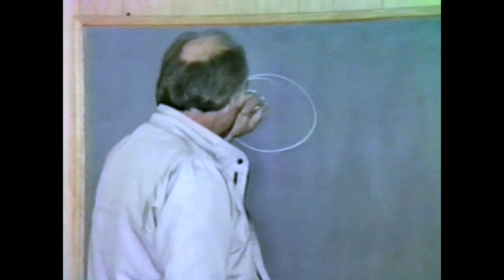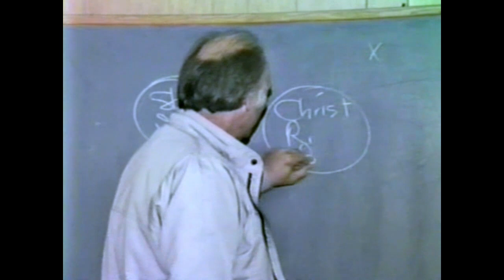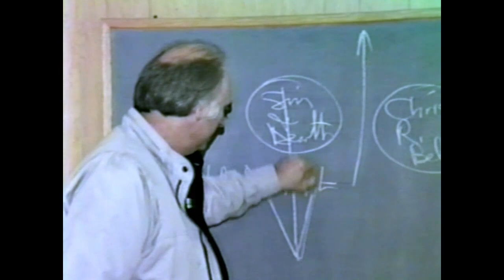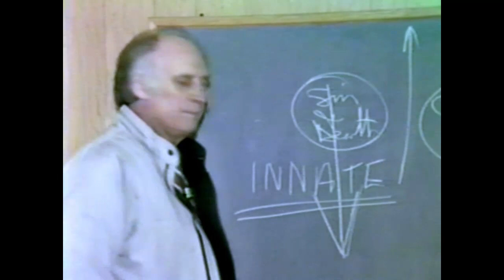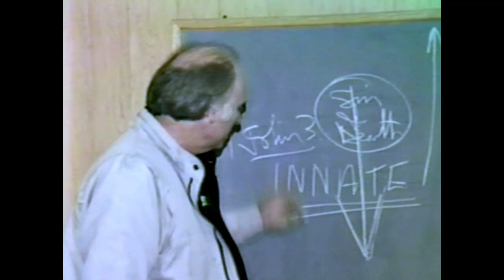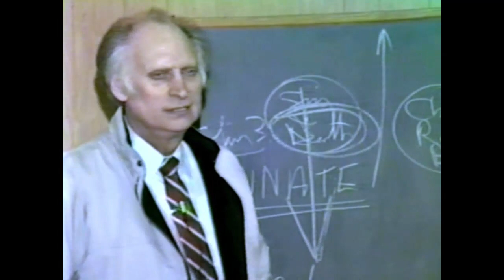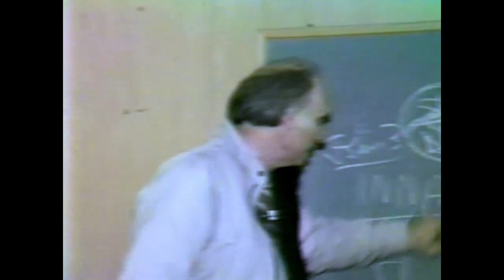Identification & Reconciliation at the Cross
Fund #47 clip.